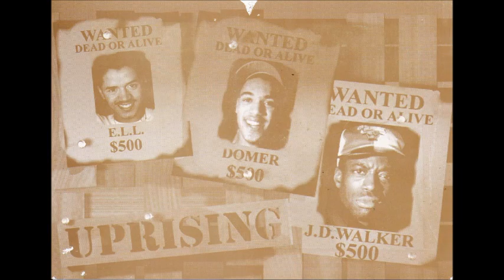ks2596 13 59